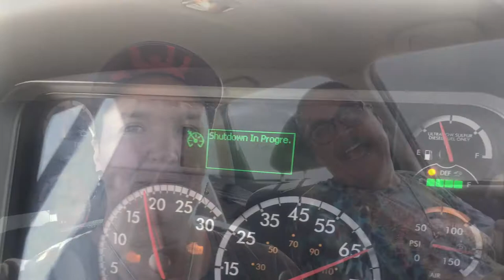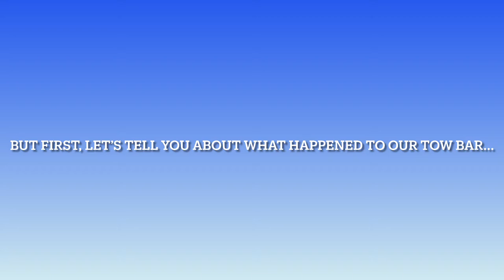DEF Disaster & Breakdowns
In the past two months, we’ve had to visit Freightliner mechanic shops three different times (in 2 different cities) due to an ongoing DEF (Diesel Exhaust Fluid) system issue. In addition, we also had to deal with a broken tow arm which was not cheap, but it could have been worse! At least we didn’t have to  buy a whole new towing system. Thank goodness for Coachnet Roadside Service for saving us when we needed to be towed!

We also want to give a huge shoutout to Dearden Towing Service out of Fillmore, Utah. James, the owner, was extremely friendly and professional when towing Trigger about 30 miles to the nearest Freightliner shop.